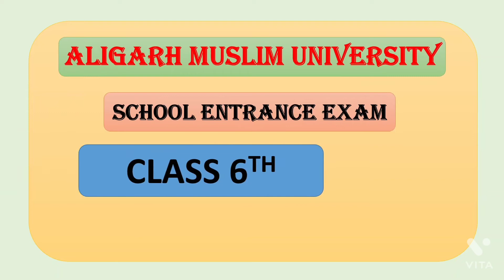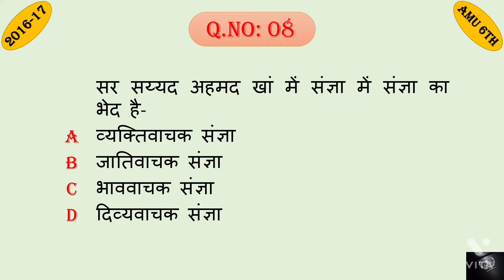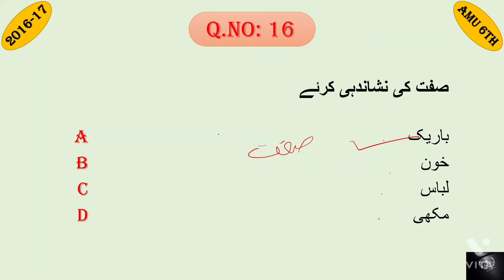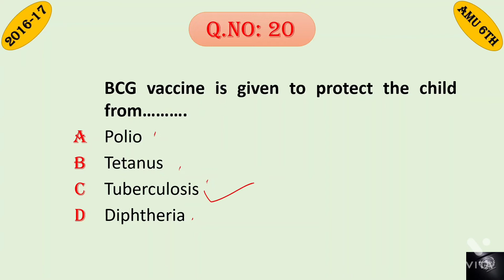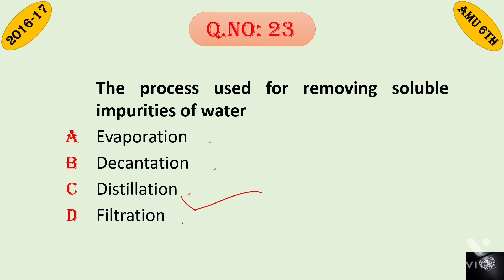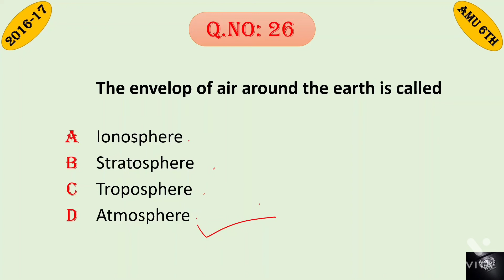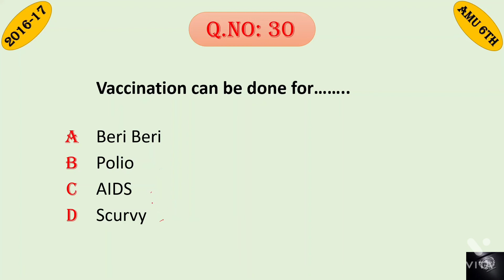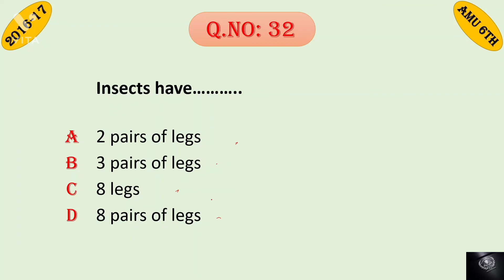AMU School Entrance Exam | 6th | 2016 | PART-1 | Previous Year Question Papers With Solution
Hello guys,
For preparation Entrance exams of AMU school. We have started series of video in which we will solve previous year Entrance papers of 6th,9th,11th(all streams).
I hope students will be benefitted form this. So Today As 1st video of this series. We will solve 6th class Entrance paper of year 2016 inn which we have divided papers into 3 parts. Today we will solve 1st part of paper

To download latest notification and further updates join OUR TELEGRAM CHANNEL